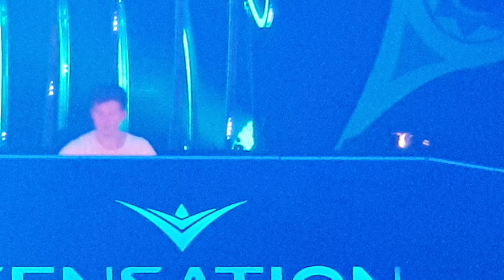Sensation Rise - Fedde Le Grand 3/4, Poland, Gliwice 2018 4K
Sensation Rise - Fedde Le Grand part 3/4
Poland, Gliwice 2018
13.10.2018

Recorded in 4K by Samsung Galaxy Note 9